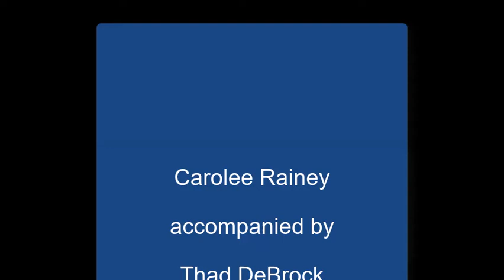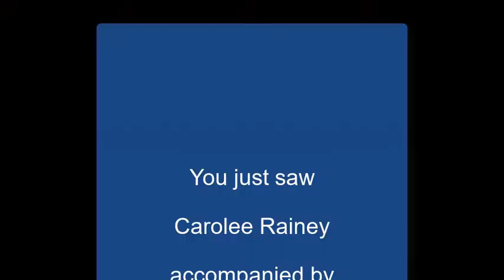"Feel" by Carolee Rainey on Alive with Clive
-- Carolee Rainey accompanied by Thad DeBrock and Spencer Cohen sings "Feel" on April 2, 2018, on Alive with Clive hosted by Clive Swersky

"Feel" embodies Carolee's view that, rather than suppress feelings of hurt experienced in life, it's healthy and essential to allow yourself to express your feelings so you can let it go.

Blog post about Carolee Rainey on Alive with Clive:

-- On Alive with Clive: Spiritually-Uplifting Singer-Songwriter, Carolee Rainey, Emerges from Solitude to Feel Fearless and Share Her Soulfully-Stirring Songs with the World!

Related Web sites:

-- Carolee Rainey on Alive with Clive, 1st of 2 Show (free for Members of The Alive with Clive Global Community)

-- Carolee Rainey on Alive with Clive, 2nd of 2 Shows (free for Members of The Alive with Clive Global Community)

-- to vote every day for Carolee Rainey to be in The Alive with Clive Top 20